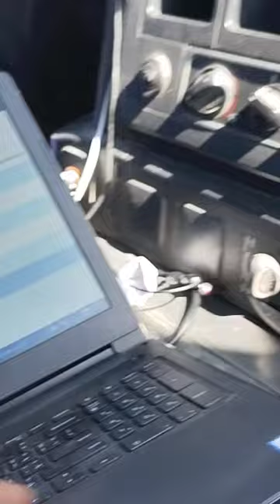astra truck low power issue diagnosis with Jaltest Eng Nafees WhatsApp +92 3259900537